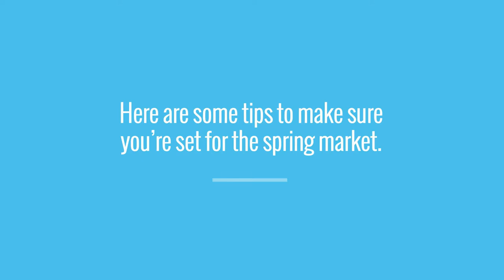How to Get Your House Ready to Sell / Home Selling Tips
Believe it or not, there are lots of things you can do to prep your house for a sale without even going to the store. Your real estate plans don’t have to be completely on hold even while we’ve hit the pause button on other parts of daily life. Tackling small projects from cleaning the corners you may normally skip to tidying up your yard are easy and necessary wins if you’re thinking of listing your house and making a move. Call me to talk more about your real estate goals.

Linda Banales
Bakersfield Real Estate Group
CalDRE 01172638
at Agentcor Realty
5016 California Ave